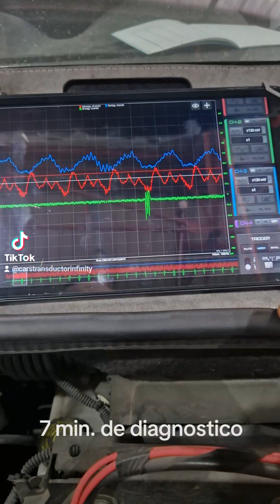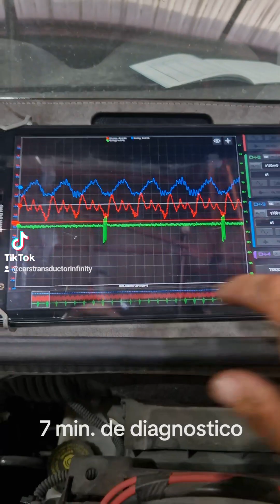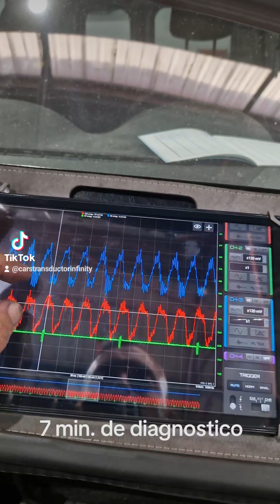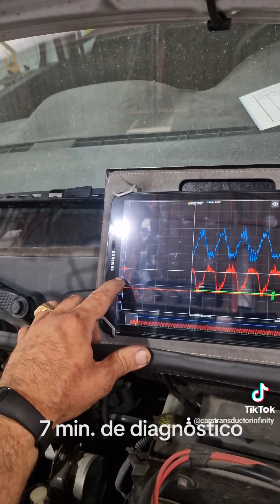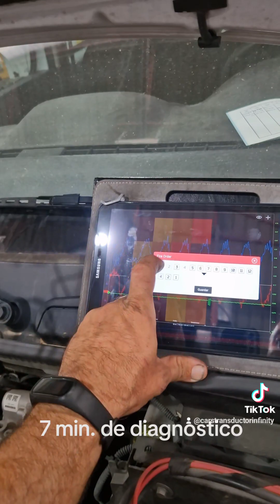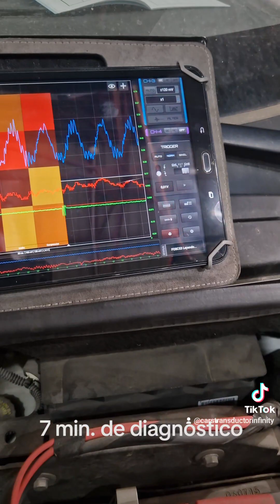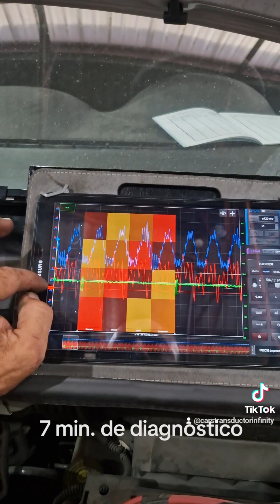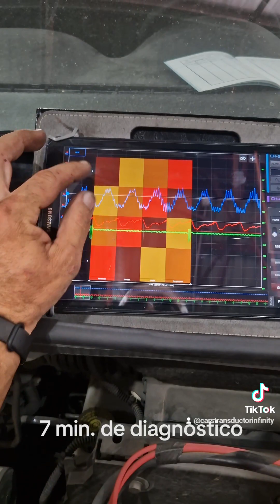transductores!!! pinza transductora volumetrica diesel,pinza transductora y captadora